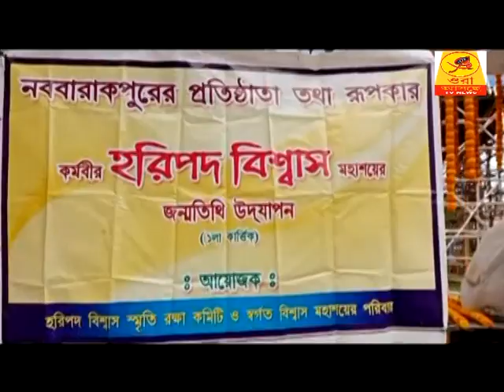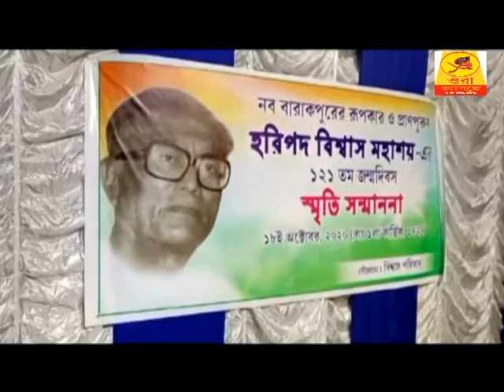সমাজে ইনাদের কথা কেন মনে রাখে জানেন ?